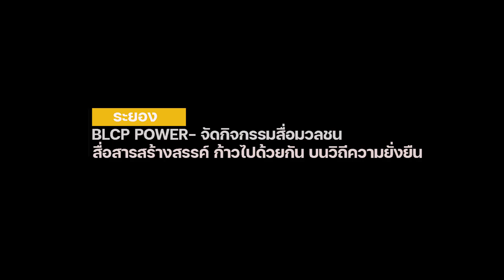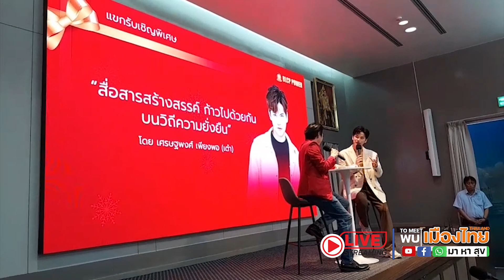661119 I พบเมืองไทย I BLCP POWER จัดกิจกรรมสื่อมวลชน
BLCP POWER- จัดกิจกรรมสื่อมวลชน